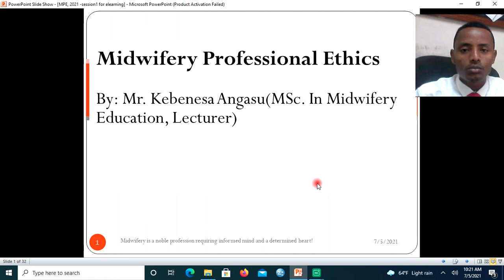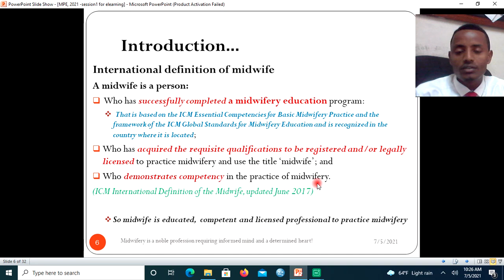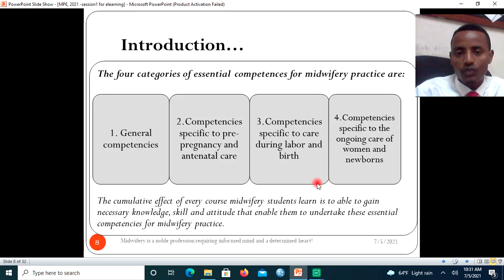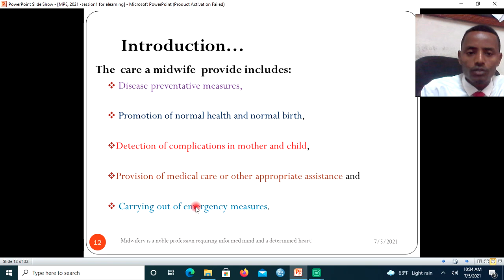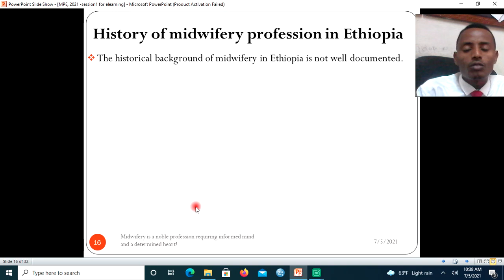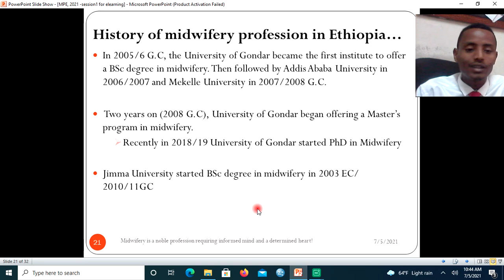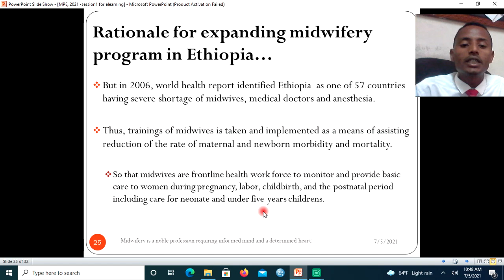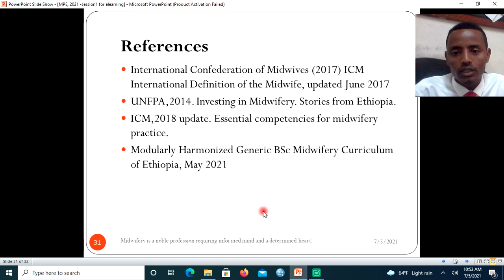Introduction to midwifery professional ethics for all Health science students all over the world!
Well come to this video teaching!

 This teaching video focuses on introduction part of Midwifery professional ethics! Hopefully you will love it and benefited from it!

Now on I will prepare different teaching videos on different health science courses such as Obstetrics, Gynecology, Reproductive health, Neonatology, Pediatrics, Epidemeology, reseach methodology and many more.

Overall, I hope that all my video teaching helps you to supplement your classroom learning and your independent study!
.That will motivate me to do much more to maximize your benefit from My channel!

I love, respect, and admire you all!!! Thanks again and again!